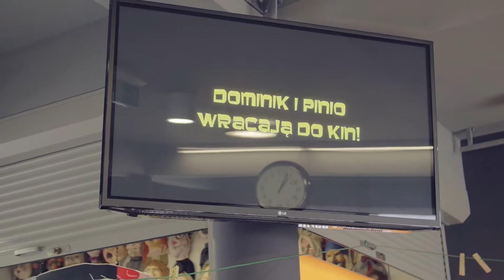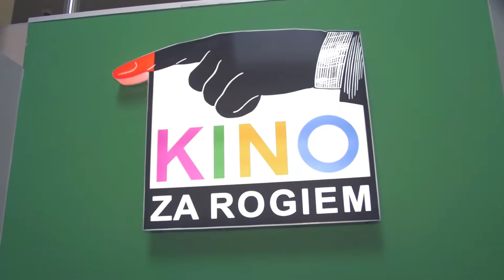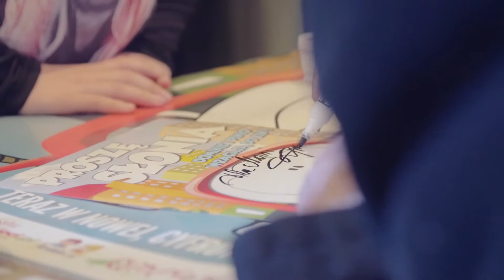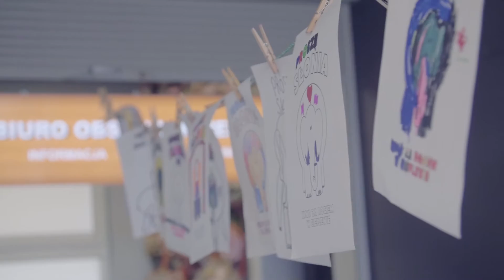Proszę Słonia - premiera filmu w OKSiBP w Cieplewie